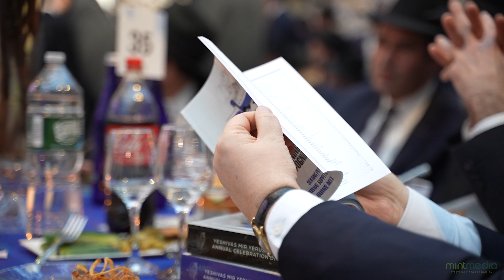YAAKOV SHWEKEY - Live at the Mir Dinner 2022 [4K]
This is the definitive and ideal way to watch Yaakov Shwekey's holy, inspiring, and ROCKING performance at the Mir dinner this past year!

Unlike the previous version of this video, this new video has 4K video quality, brighter and richer colors, significantly-improved audio mixing, and higher-fidelity audio quality.
These changes make this the BEST VERSION of Shwekey's Mir performance you'll find anywhere!

Yaakov Shwekey's unique and powerful voice catapulted the entire event to a degree that is indescribable. You simply must watch this for yourself!

If you've never experienced a Mir dinner, this production will give you an intimate highlight of the entire night.

For those who had been to this dinner, relive the greatest moments all over again!

0:00 ברשות Birshus
2:43 מה אהבתי Mo Ohavti
5:28 והיא שעמדה Vehi She'amda
9:59 V'Chol Mi
11:30 Etz Chaim Hi
12:34 Sisu V'Simchu
13:23 Achas Shoalti
14:24 Ana
15:39 Ashreichem
17:24 Ashrei Mi
19:06 Toras Hashem Temima
20:47 Ma Ohavti Torasecha
22:16 Etz Chaim Hi (Fast)
23:30 Lernin